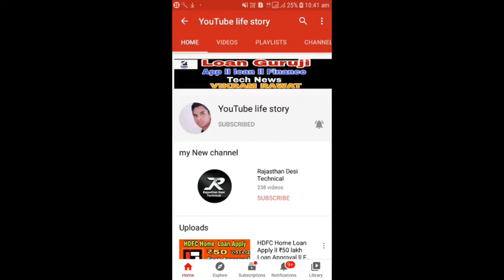Mr Indian Hacker ll Dilraj Singh rawat lifestyle ll Biography ll 10 Million subscribe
Video is For educationl purpose only . copyright disclaimer under section 107 of the copyright Act 1976 , allowance is made for "fail use " for purpose such a criticism, comment , news regarding, teaching, scholarship and research.fail use is  a permitted by copyright statute that might otherwise be infringing.non-profit , education or personal use tips the balance is favor of fair use

thank you for watchingthank you for watching